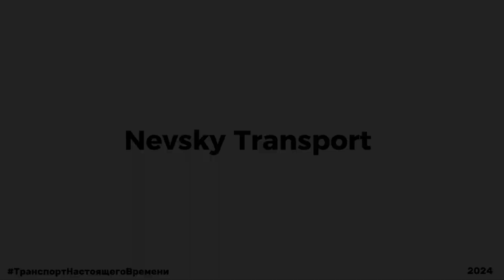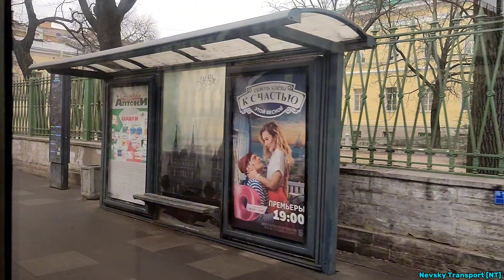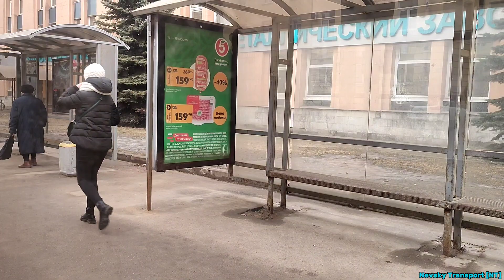Троллейбус №3. ("Балтийский вокзал, Ст. метро. "Балтийская" - Улица Маршала Тухачевского").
Страна: Россия
Город: Санкт-Петербург
Маршрут: 3
Время поездки от начало до конца: ≈ 1 час
Тип троллейбуса: БКМ 321 "2435"
Маршрут обслуживает: СПБ ГУП «Горэлектротранс»,
Троллейбусный парк №2

Остановки:
00:25 | Балтийский вокзал, Ст. метро "Балтийская"
02:30 | Набережная Обводного канала
04:04 | 10-я Красноармейская улица
05:22 | Троицкий проспект
07:20 | Советский переулок
08:33 | Ст. метро "Технологический институт"
10:34 | Верейская улица
11:34 | Витебский вокзал, Ст. метро "Пушкинская"
13:25 | Ст. метро "Звенигородская"
14:55 | Пять углов
16:25 | Владимирская площадь, выход к станции метро "Владимирская" и "Достоевская"
18:16 | Литейный проспект угол Невского проспекта
19:06 | Улица Жуковского
20:29 | Улица Некрасова
21:40 | Улица Пестеля
23:25 | Улица Чайковского
27:13 | Финляндский вокзал, Ст. метро "Площадь Ленина"
29:38 | Улица Михайлова
30:30 | Детская областная больница
31:20 | Арсенальная улица
33:24 | Завод "Красный Выборжец" (по требованию)
34:24 | Улица Ватутина
36:20 | Улица Жукова
37:54 | Площадь Калинина
39:22 | Проспект Металлистов
40:58 | Замшина улица
42:00 | Проспект Металлистов д. 110
43:05 | Проспект Металлистов д. 88
44:00 | Пискарёвский проспект
45:56 | Апрельская улица
47:30 | Гостиница "Карелия"
48:22 | Улица Маршала Тухачевского
~~:~~ | К/ст "Улица Маршала Тухачевского"

Автор фотографии: Nevsky Transport [NT]